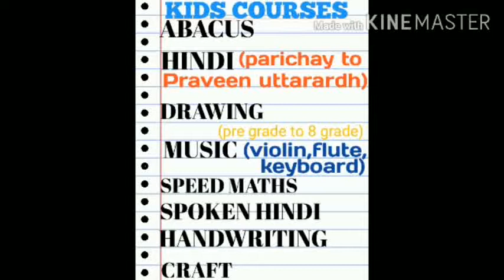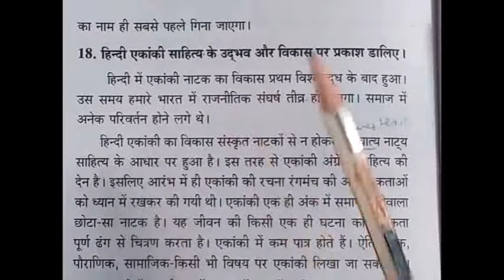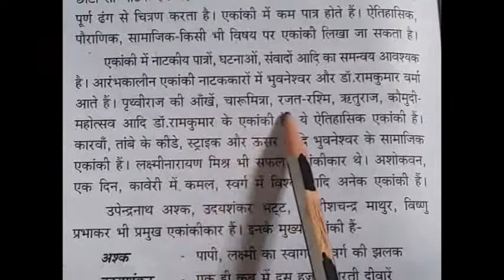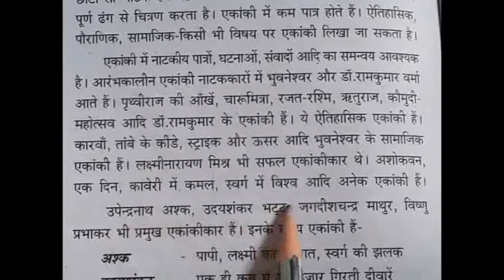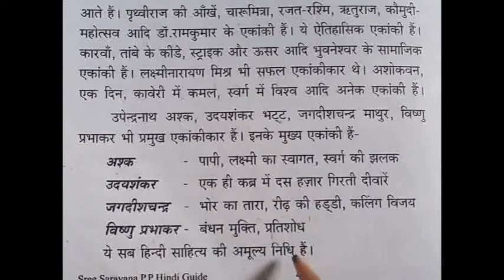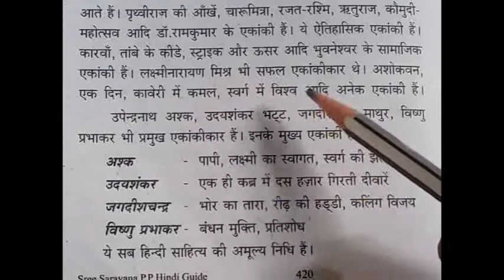Praveen Poorvardh / 18.हिन्दी एकांकी साहित्य के उद्भव और विकास की प्रकाश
Praveen poorvardh हिन्दी साहित्य के संक्षिप्त इतिहास/ हिन्दी एकांकी साहित्य के उद्भव और विकास